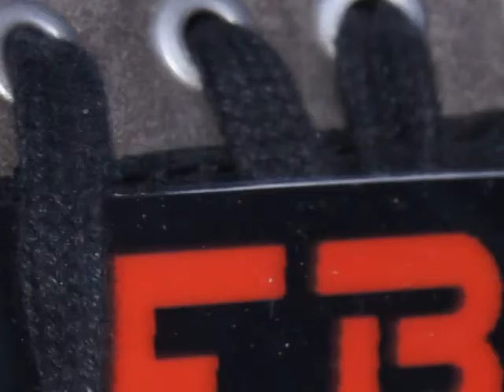Burn My Shadows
Burn my shadows by FBT (YoRiebo, Ronald Motta, Rob Lijten)